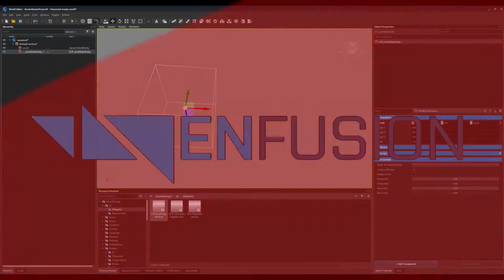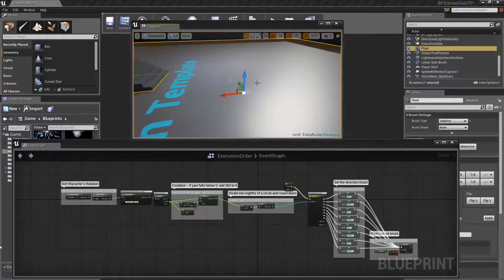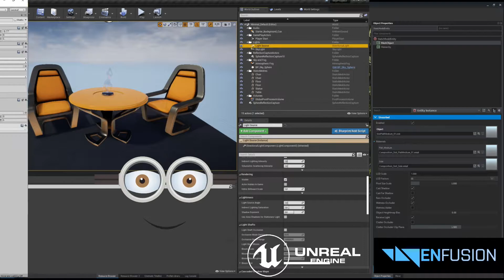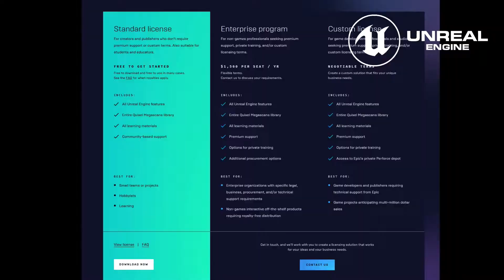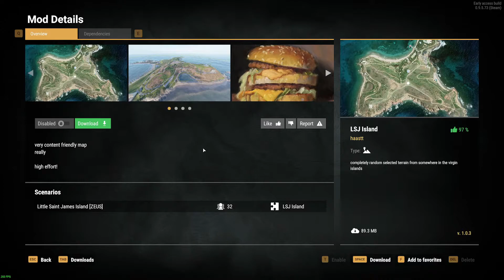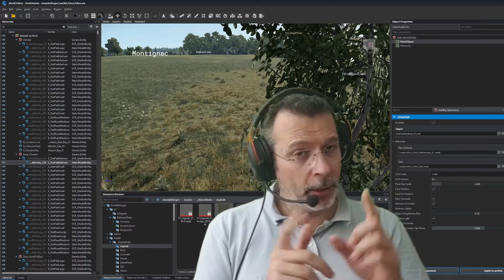Arma Platform : Enfusion, points communs et différences avec Unreal et Unity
Nous découvrons en un clin d’œil ce qu'est un moteur de jeu, ce qu'est un atelier de création de jeux vidéos et nous comparons - dans les très grandes lignes - Enfusion, Unreal et Unity.

Et toujours, pour des vidéos sur le gameplay Arma Reforger, sur RackboyTv (canard un jour, canard toujours)

00:00 Introduction
00:50 Moteur de jeu vidéo ?
01:40 Enfusion WB = point communs avec Unreal et Unity
02:47 Différences Enfusion WB avec Unreal et Unity
03:50 Atelier Enfusion et le modding Arma
04:29 Conclusion